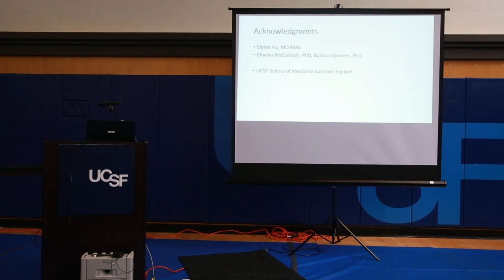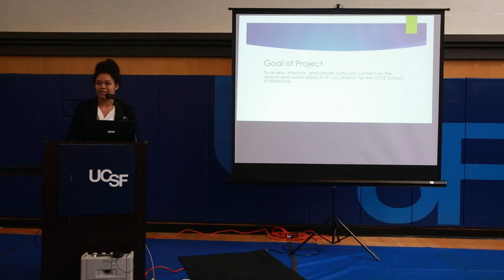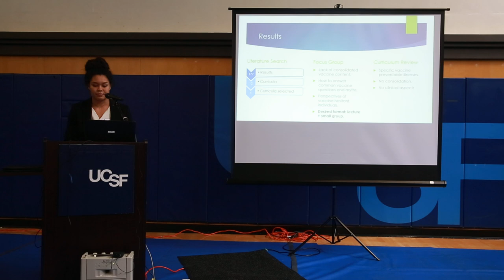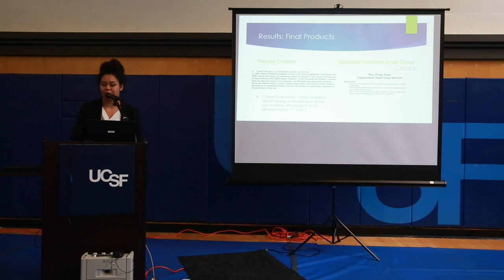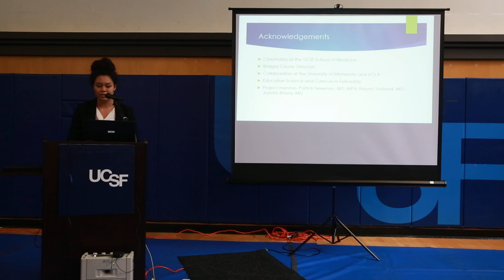Kathleen Wallace at Inquiry Summer Explore Symposium 2019